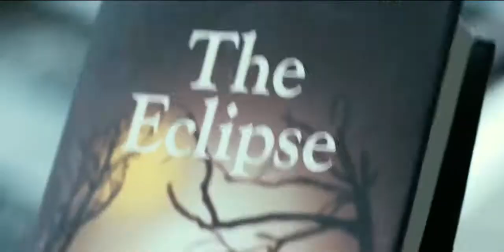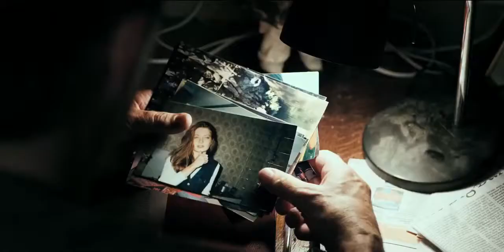The Eclipse (2009)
Ολική Έκλειψη
Trailer